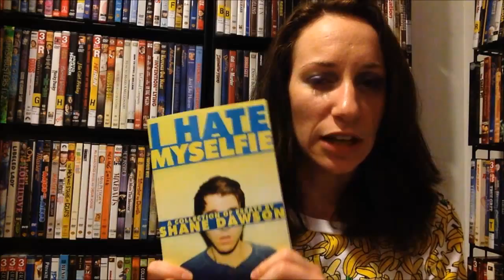Not Cool is Really.... Cool// Not Cool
My review for Shane Dawson's movie Not Cool. I found it totally hilarious.

If reading is also a thing you do check out my blog and read my review of Not Cool